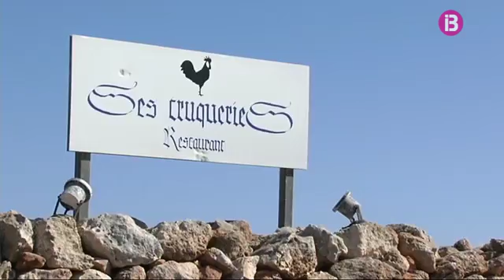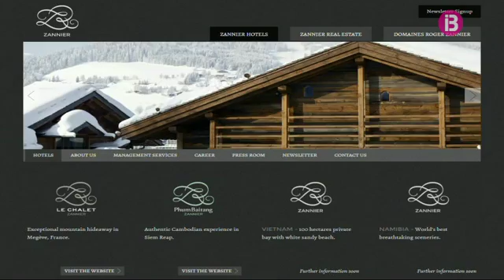Les claus fiscals de la cessió del patrimoni de cas Comte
La fundació que l'hereu del sisè còmte de Torre Saura va crear a Ciutadella abans de morir -ara fa una setmana- ha evitat fer front a nombrosos imposts per l'operació. Els experts en fiscalitat asseguren que, com que no té ànim de lucre, els intervinents han pogut gaudir d'importants avantatges fiscals, amb bonificacions impositives de fins al 95 per cent.